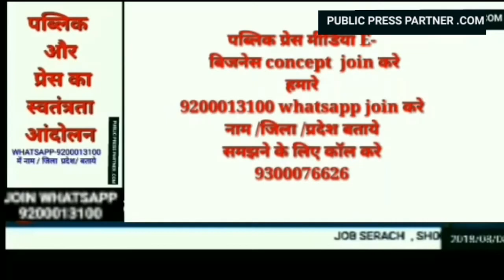पुण्य प्रसून बाजपाई दीनदयाल उपाध्याय और श्यामा प्रसाद मुखर्जी के सिद्धांतों पर बोले